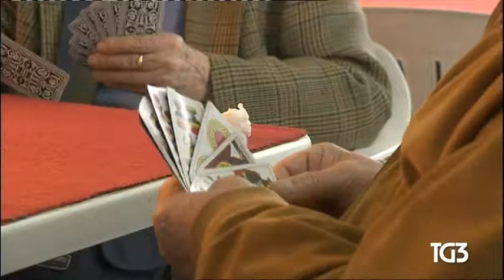§.2/- (categoria, statistica) Indici demografici dell'ITALIA fino al 2065 - TG3 del 3 maggio 2018